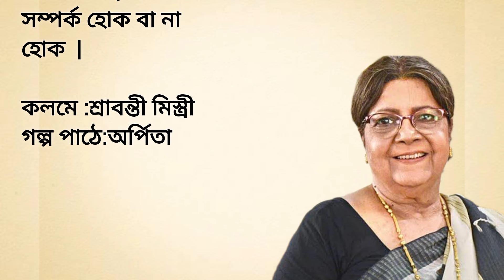ঠাম্মা |emotional & Heart Touching Audio Story in Bengali | Bangla short story@worldofarpita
গল্প :ঠাম্মা
লেখিকা :শ্রাবন্তী মিস্ত্রি
গল্প পাঠে : অর্পিতা

your Quaries :
ঠাম্মা
শ্রাবন্তী মিস্ত্রি
world of arpita
choto golpo
choto golpo bangla
soto golpo
bengali story
chhote golpo
romantic story new
kane kane golpo
new choto golpo
story bengali
bengali short story
গল্প
golpo
lessonable story
audio story
story telling
lessonable short story
moral story
ছোট গল্প
বাংলা গল্প
heart torching story
Bengali audio story
motivational story
motivational story bengali
Bengali short story
Gh Bithi's Story
বৈশাখী বিশ্বাস দেবনাথ
Silpo sahitto by Baishakhi
new bengali short story
short bengali audio story
audio story bangla
sunday suspence
audio golpo bengali
voice golpo
story in